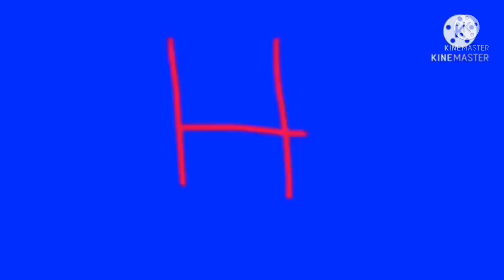The Nickcheezy Show : Sergente Dog Name Doki